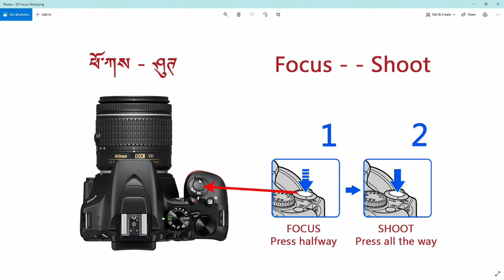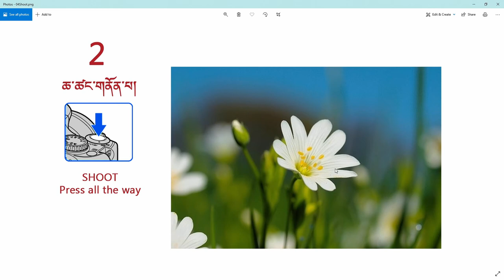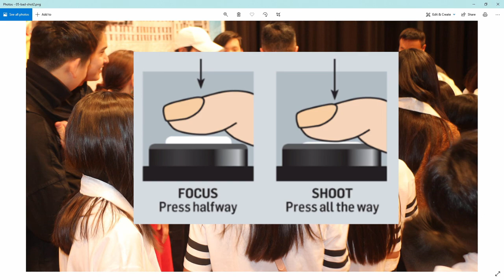How to take a picture correctly, in Tibetan Language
This is for these countless ex-monks, some how manged to equip themselves with a camera, but taking lousy photos.